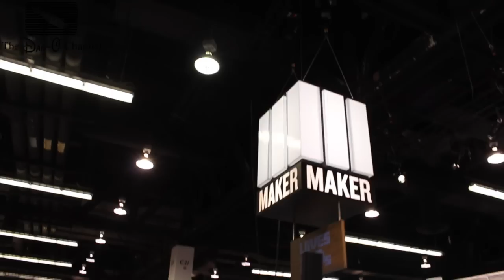Veda Day 1: Vidcon Swag Giveaway